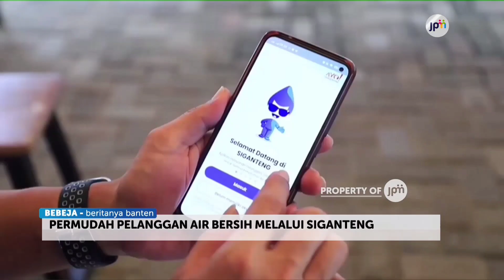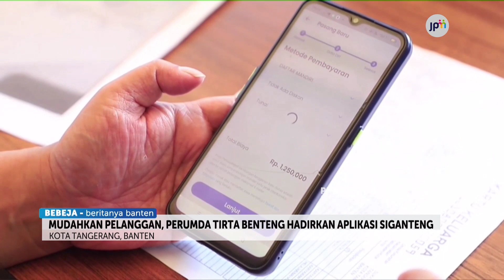PERUMDA TIRTA BENTENG KOTA TANGERANG MUDAHKAN PELANGGAN DENGAN APLIKASI SI GANTENG